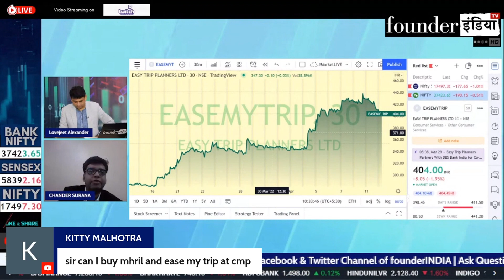Ease my trip के शेयर में क्या करें? Expert Opinion by Chander Surana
Analysis of: Ease my trip